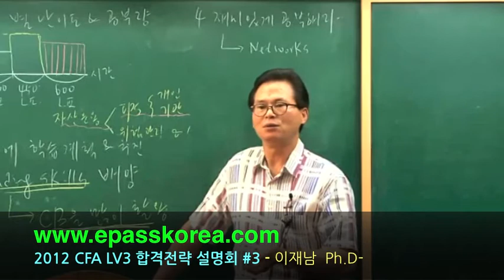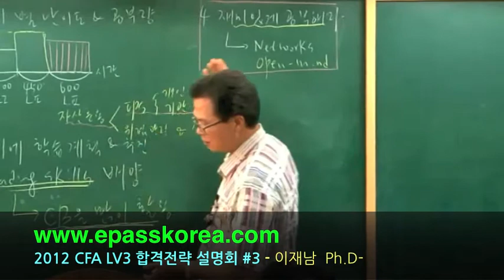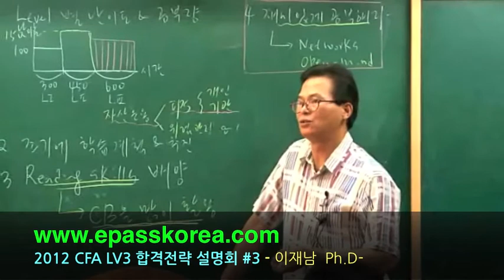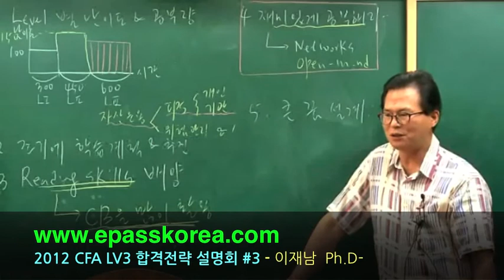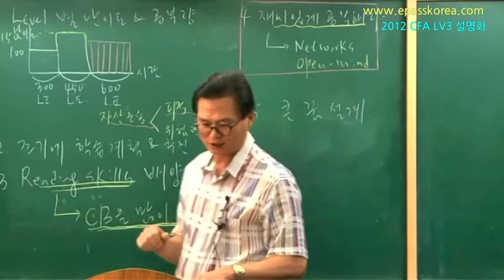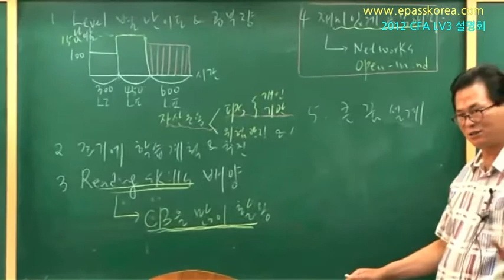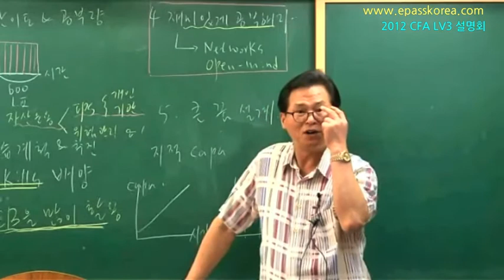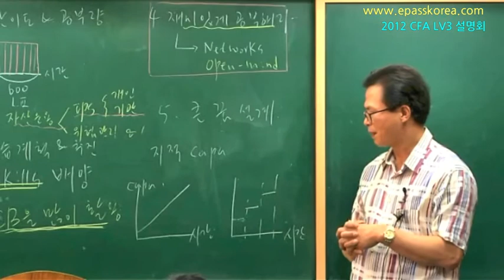2012 CFA LV3 합격전략 설명회 (3/3)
2012 CFA LV3 합격전략 설명회(11.9.18) #3

2012년 CFA 레벨3 합격전략 설명회입니다.
CFA 마지막 시험도 이패스코리아와 함께 하시길 바랍니다.
(유투브 정책상 총 3개의 파일로 나뉘어 등록됩니다.)